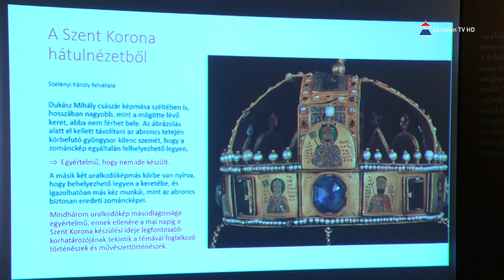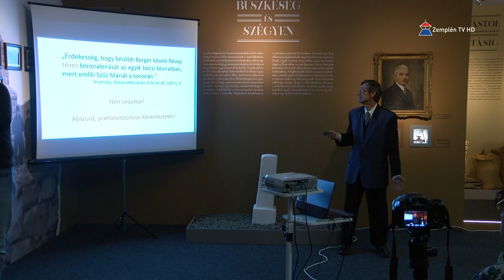„Kazinczy Ferenc szerepe a Szent Korona kutatásában” címmel tartottak előadást Sátoraljaújhelyen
A sátoraljaújhelyi Kazinczy Ferenc Múzeumban „Kazinczy Ferenc szerepe a Szent Korona kutatásában” címmel tartott előadást Németh Zsolt, a Magyarságkutató Intézet Eszmetörténeti Kutatóközpontjának tudományos főmunkatársa. Nyelvújítónk vármegyei követként közelről megvizsgálhatta a koronát a 18. század végén, melyről részletes leírást és vázlatokat is készített.